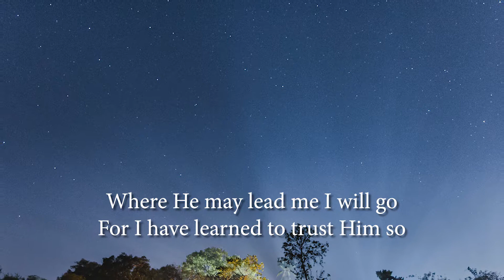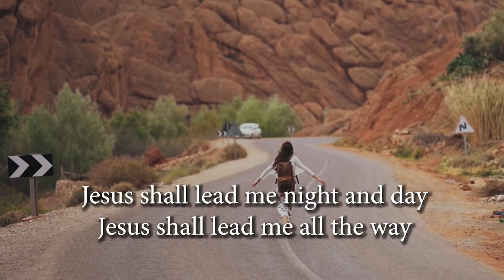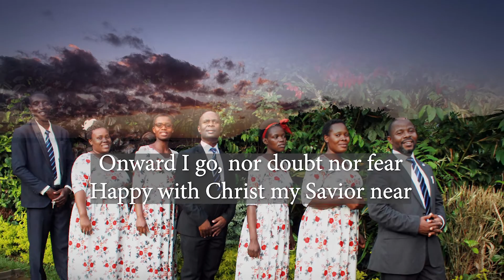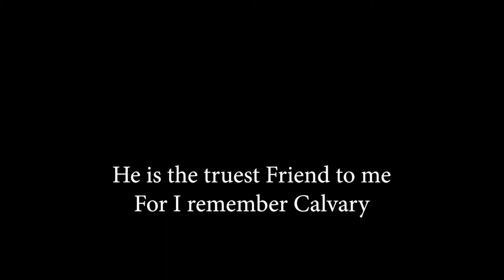YESU ALINKULEMBERA ( I remember Calvary)